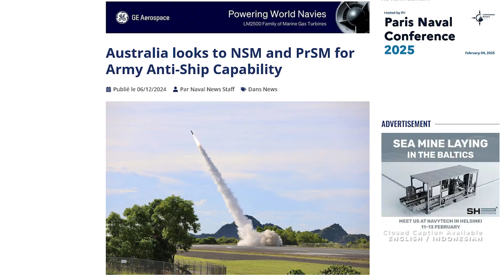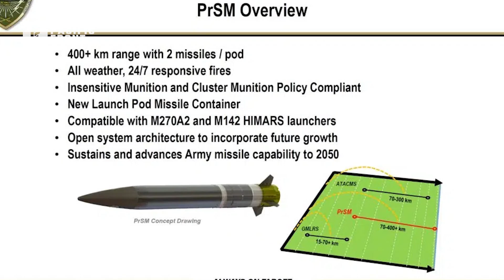Australia's Project LAND 8113 Phase II, StrikeMaster vs HIMARS PrSM!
The Australian Army is undergoing competitive evaluation to choose their next maritime strike capability? Which one will you choose, StrikeMaster or PrSM?

TIMESTAMP:
0:00 Intro
0:45 Project LAND 8113
2:18 PrSM
3:54 StrikeMaster
5:30 Which One is Best?
7:04 PF Comment
8:00 Outro